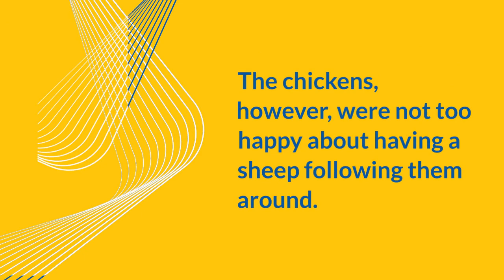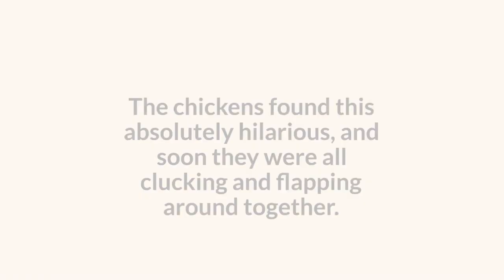The Adventures of Sally: A Curious Sheep's Journey to Friendship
Follow Sally, a young and curious sheep, as she explores the world around her and makes some unlikely friends along the way. This heartwarming tale is sure to delight both children and adults alike.